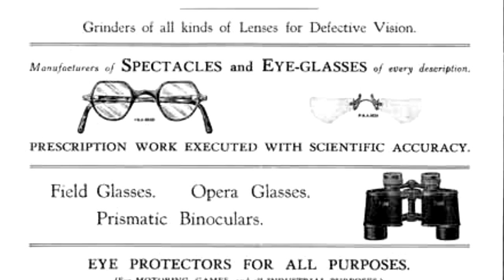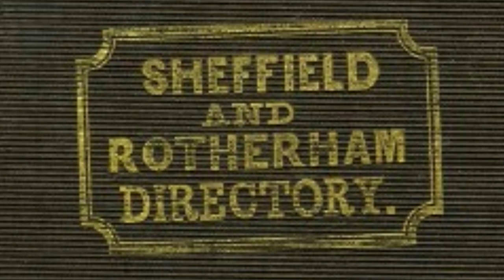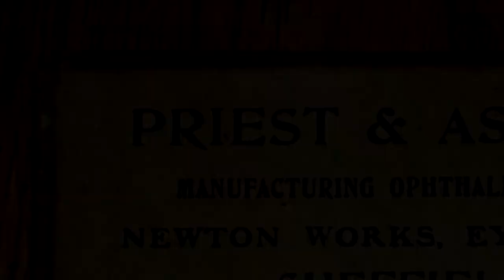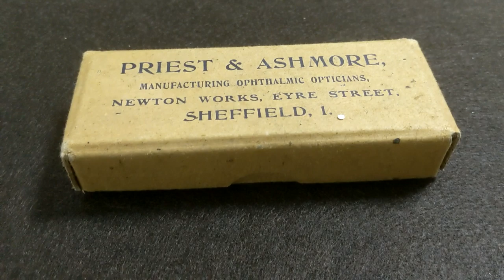Unboxing ANTIQUE Victorian Eye Wear That Survived A Bomb!!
I unbox some incredible artefacts from a time long gone by. Eye wear that survived decades, a bombing, and then nearly an entire century to arrive safely and unscathed to my private collection here in Japan.

I want to thank very much the family from whom I bought these wonderful and precious artefacts, to know the history and story of these items is such a wonderful feeling.

Why are these items important?
It is true that you could hop onto any online auction site and find yourself some reasonably conditioned antique eye wear, but what makes these pieces important is their provenance. We know when they were made, who they were made by, and what happened to them throughout all of those years. We even know that they lived through a major historic event. It is the story that makes these items more significant than other sets of eye wear, and also their mint condition preservation that I intend to maintain.

I apologise for the sad quality of this video, I am still in a share house and am still using my phone to record video. I will endeavour to create a better video making set up.

Footage found at:
British Movietone
British Pathe